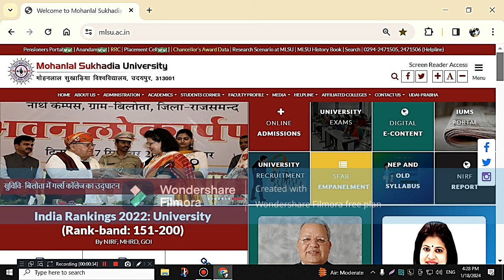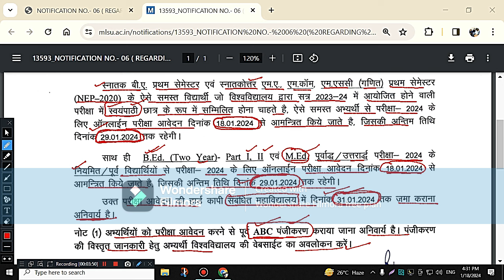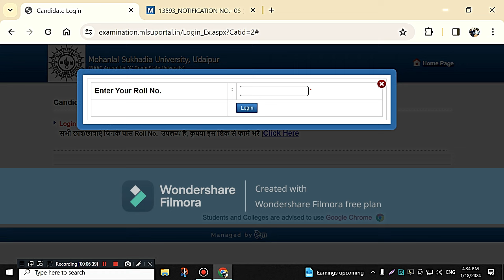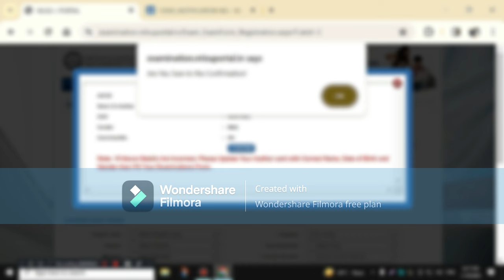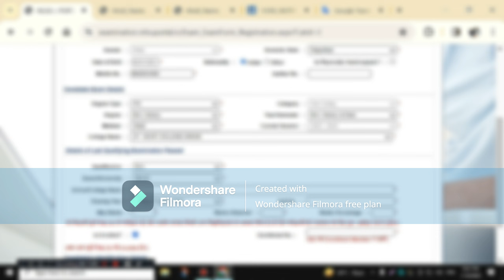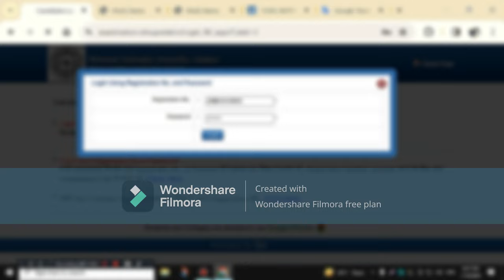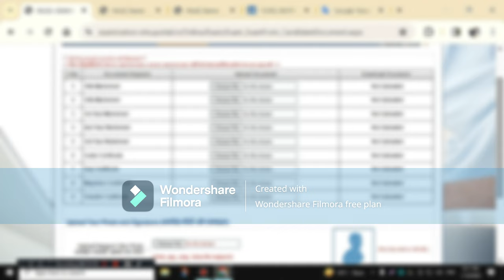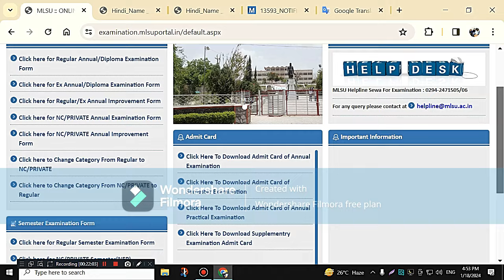MLSU Exam Form 2024 UG & PG Non-Collegiate/Private Form I MLSU B.Ed. & M.Ed. Exam Form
ALL CANDIDATES JOIN THIS LATEST INFORMATION
Mohanlal Sukhadia University Udaipur I  ret 2021 admission I Mlsu University Examinations I Mlsu Examination TimeTable I Examination Notifications I Mlsu Recruitment I Mlsu Syllabus I Old Question Papers I MLSU ONLINE RESULT PORTAL, MLSU ONLINE EXAMINATION PORTAL, MLSU ONLINE EXAMINATION FORM,mlsu Ph.D. entrance exam result,Mlsu online admission form,mlsu ret 2021 notification,,mlsu phd entrance exam date,ret 2020 mlsu result,mlsu Ph.D. entrance exam,mlsu fees structure,mlsu notification 2020,